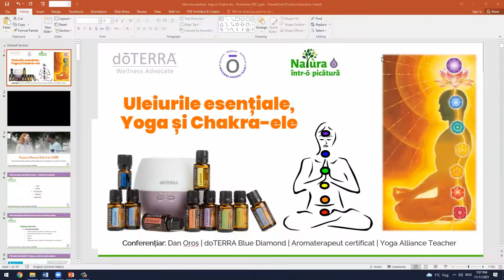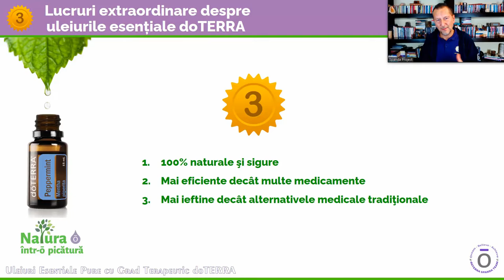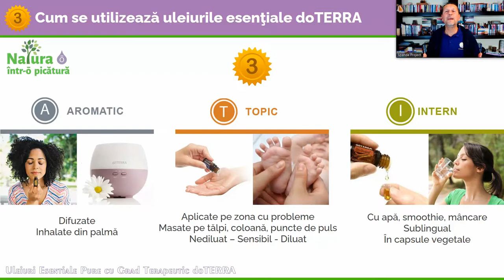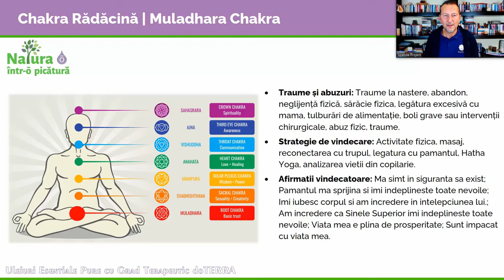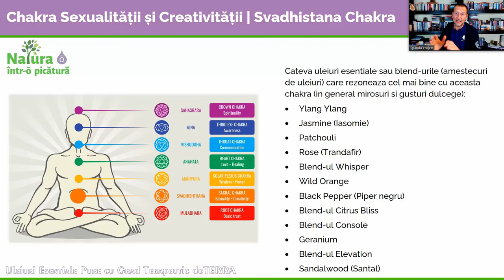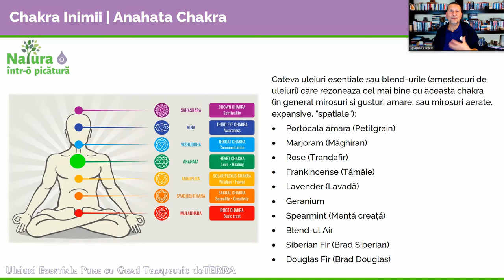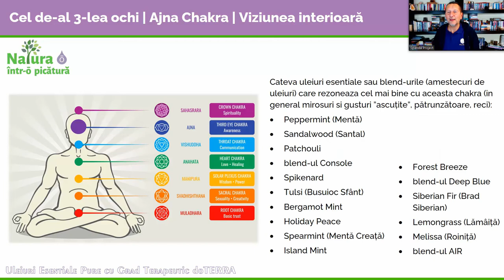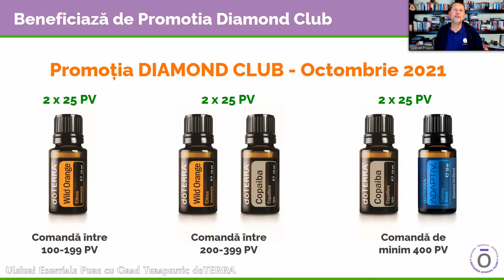Dan Oros | Uleiurile esențiale doTERRA, YOGA și Chakra-ele